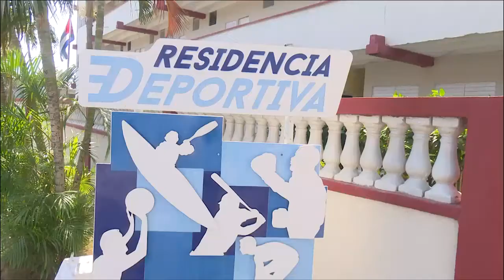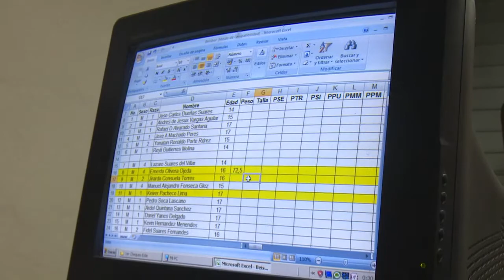Reinicia actividades Centro de medicina deportiva de Cienfuegos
De vuelta a la nueva  normalidad, trabajadores del  Centro de Medicina Deportiva  de  Cienfuegos retoman su razón de ser. pero  sin obviar su desempeño  en la batalla contra la covid 19.